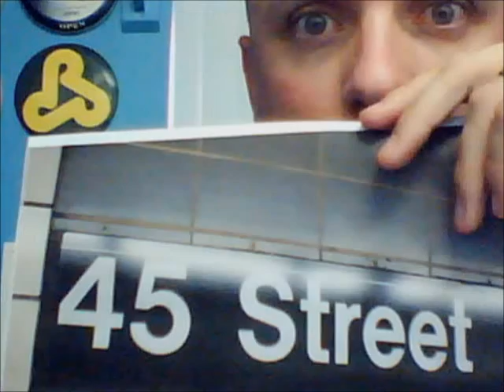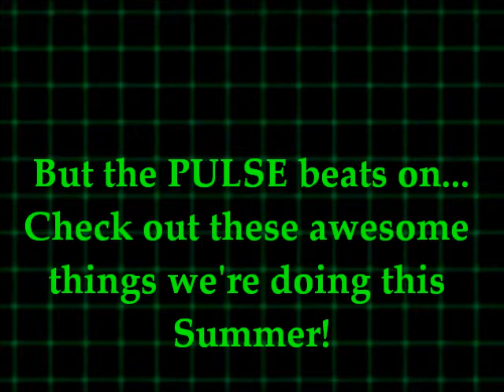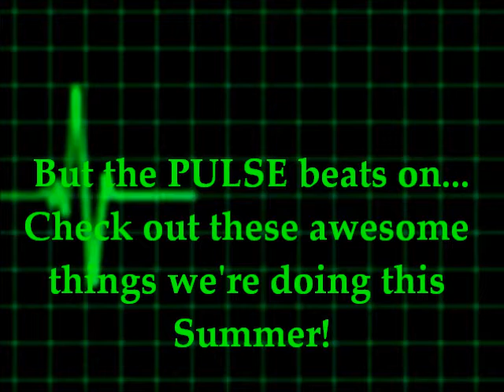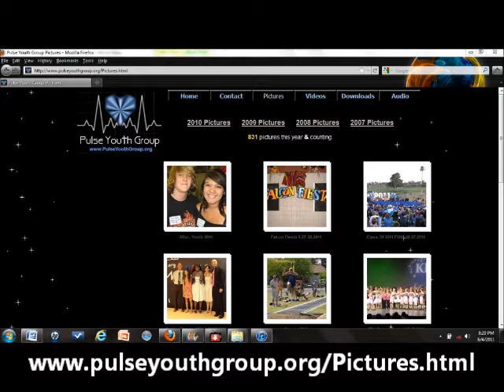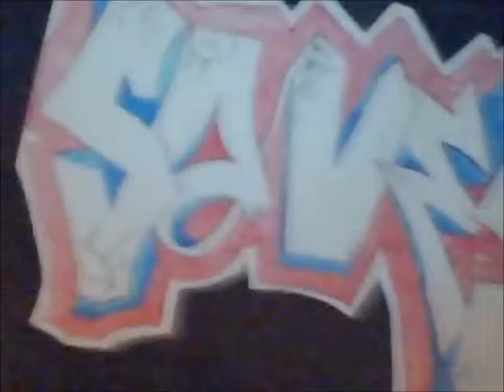Announcements 06.12.2011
Announcements